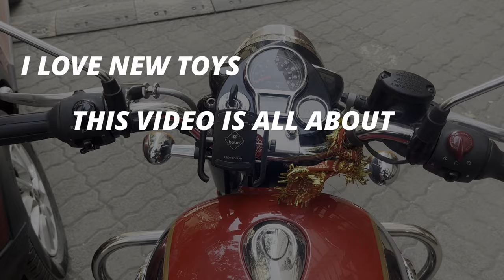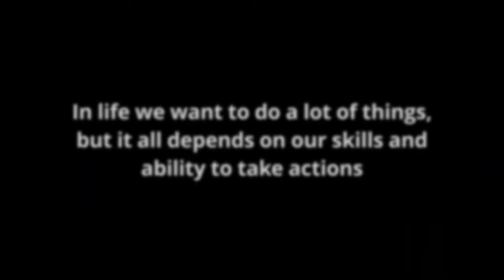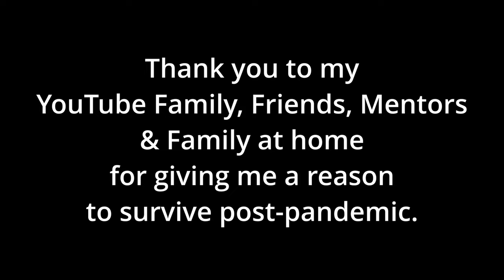FINALLY BUYING MY FIRST APPLE MACBOOK PRO M1 14 MY DREAM LAPTOP 🤩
HER REACTION WHILE UNBOXING THE APPLE MACBOOK PRO M1 14 INCH UNBOXING INDIA & PURCHASE EXPERIENCE

Hello friends I am sharing my purchase experience of the MacBook Pro 14 inch with the M1 processor it is an amazing laptop one of the fastest laptop in the world. Hope you enjoy the video if you have any queries or suggestions you can type in the comment box and I will be more than happy to get back to you with the answers.

Bikes Mobile Holder
Marshall Headphone
Rode Mic
Mic Maono AU-400 Lavalier Microphone
Mic BL Commercial CSLM20B Omnidirectional Lavalier Microphone
GoPro Media Mod 9
GoPro Mounts